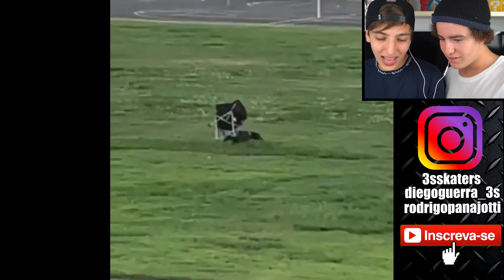EXPECTATIVA vs REALIDADE!!!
SKATE DOS SONHOS:
CUPOM: 3S2019

CAIXA POSTAL:
Diego Guerra
37686
CEP. 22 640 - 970 - RJ